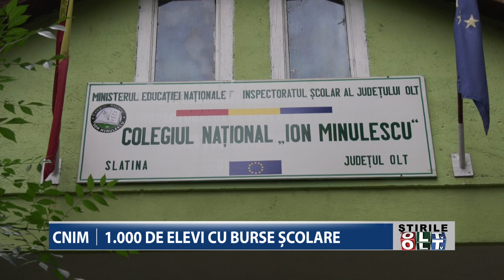CNIM 1 000 DE ELEVI CU BURSE SCOLARE 2111